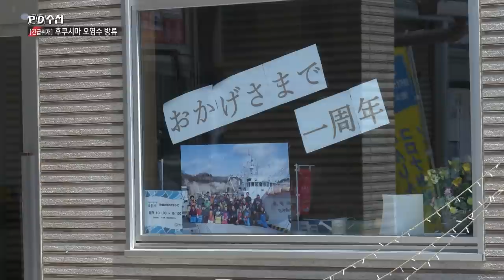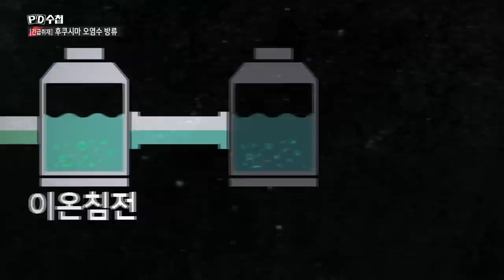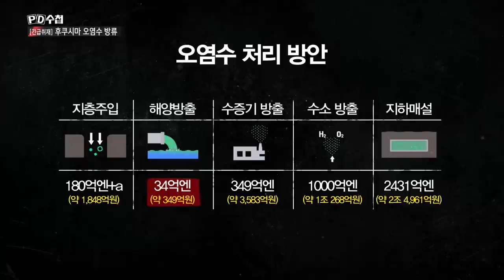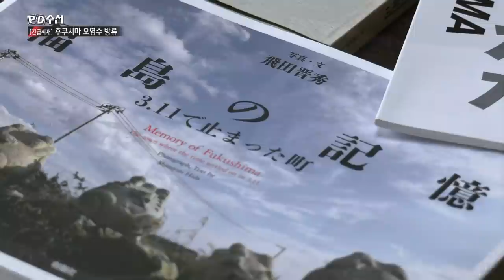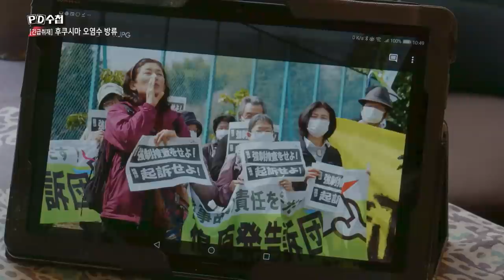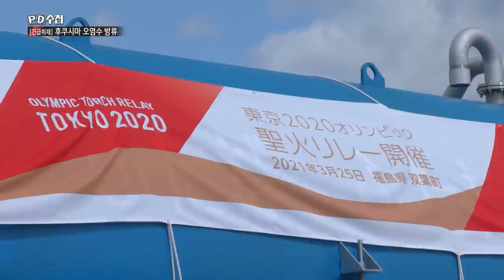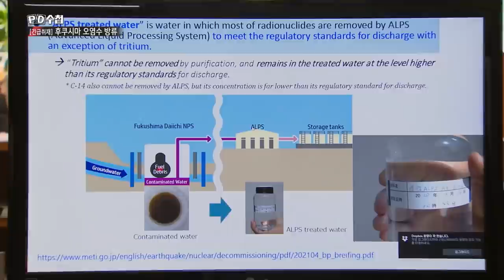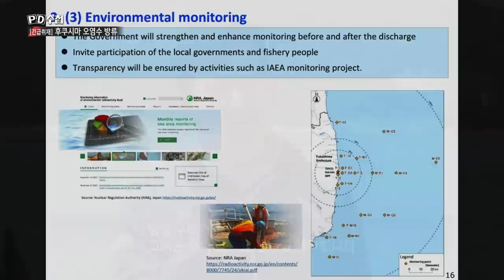[Full][긴급취재] 후쿠시마 오염수 방류_MBC 2021년 5월 11일 방송